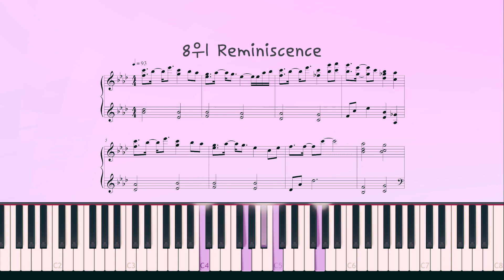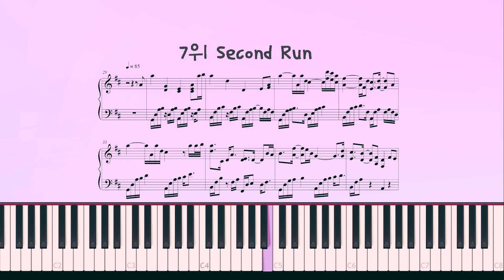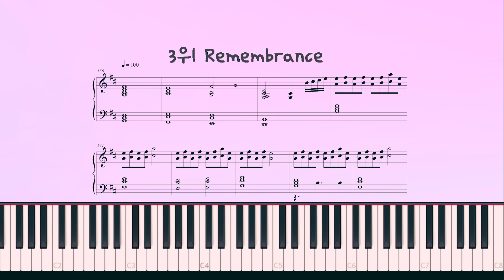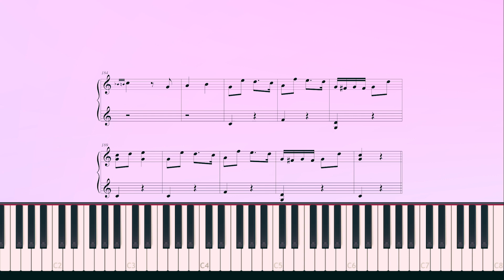[악보무료]누구나 한번쯤 들어본 게임BGM TOP 8 │Piano Cover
누구나 한번쯤 들어본 게임BGM TOP 8 │Piano Cover 피아노 커버

안녕하세요 상상피아노 입니다 :)
이번영상은 누구나 한번쯤 들어본 게임 BGM을
(테일즈위버/모두의마블/메이플스토리/크아) 지극히 주관적인
제 생각대로 순위를 정해서 신디시아로 연주해보았습니다!
원곡에 느낌을 살려 제 나름대로 어우러지게 편곡해 보았는데 어떠신가요?

★악보는 무료로 공유중입니다!★

In this video I arranged Game Music of Memories TOP 8 for the piano and played it.

앞으로 매주 예쁜 음악들로 업로드 할 예정이니 자주 놀러오세요~♥